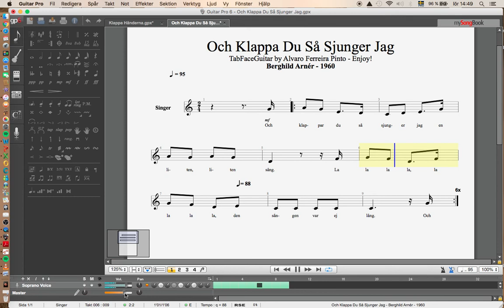Och Klappa Du Så Sjunger Jag - Berghild Arnér - 1960 - Enjoy!